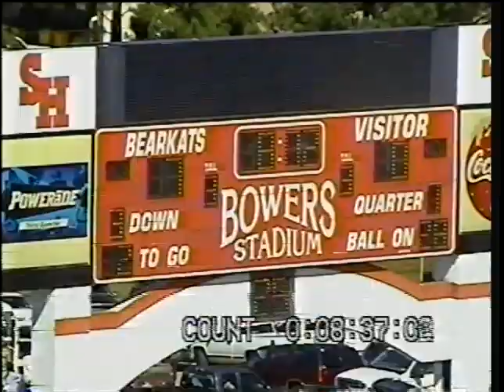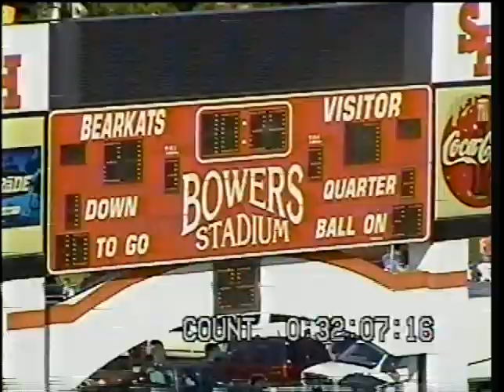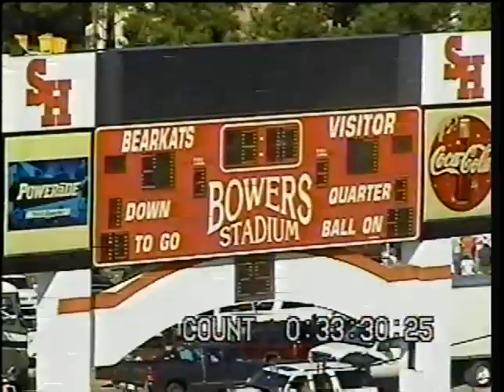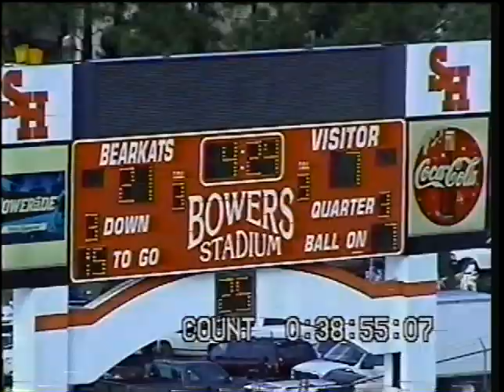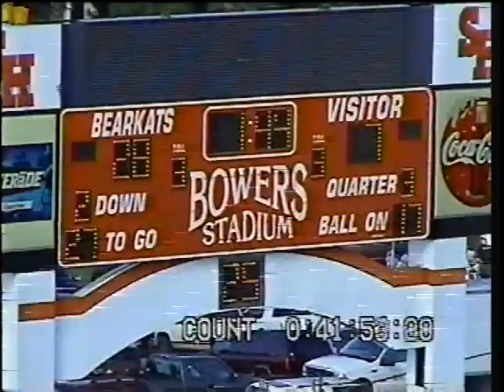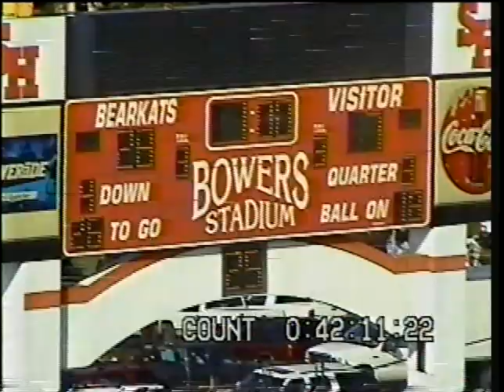Nicholls vs. Sam Houston State, 2004 Game 7 Offense